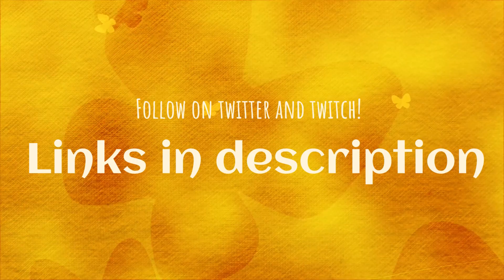The Burbs | Sims 2 Uberhood | Ep 6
John and Jennifer Burb are living their best suburban lives with their two younger children, Kylie and Talli. However, Jennifer is feeling a little stagnant in her marriage, so she has a lapse in judgement and steps out on John... with the neighborhood casanova. Teen Kylie is yearning for love and finally finds it, but her cousin Grace Pleasant may not be so happy when she finds out who Kylie's new sweetheart is.

Some Sims 2 Mods I use in this video -